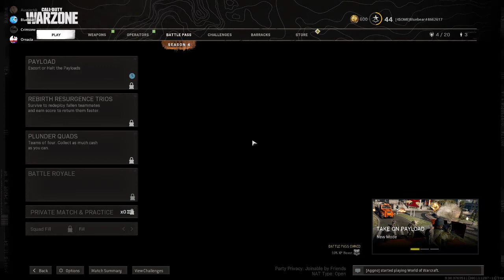Call of Duty Warzone - Random Highlights & Funny Moments #1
Hey guys!
Welcome to Call of Duty Warzone funny moments and random highlights 1. Just wanted to share some clips I have from warzone. Good times. Hope you enjoy :3